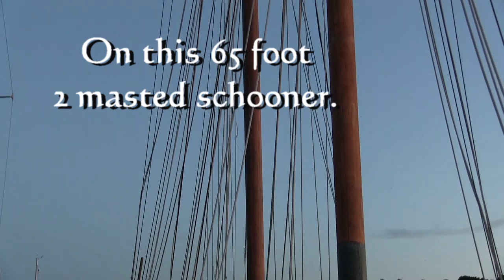Sail Door County at Sunset | Door County Things to Do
Sail Door County, out of the Sister Bay Wi marina, offers two sailing boats: a Cal 40 (Passage North) which goes out about 5 times a day, and the 65 foot two masted schooner, the Edith M. Becker, which goes out about 5 times a day. Family Fun. Tell Peder Dan from DoorCountyNavigator.com sent you - and read our full Trusted Review